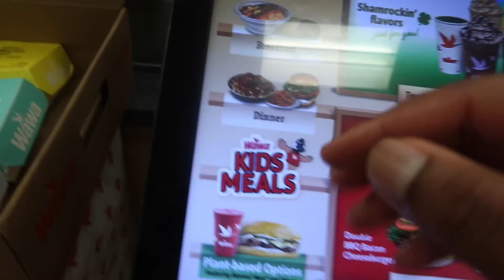VLOG | TALKS W MY MOM | DRIVING THRU THE CITY FT. MY SISTER + MORE